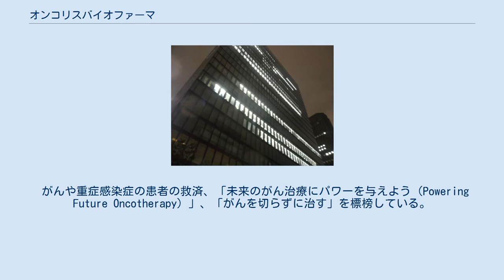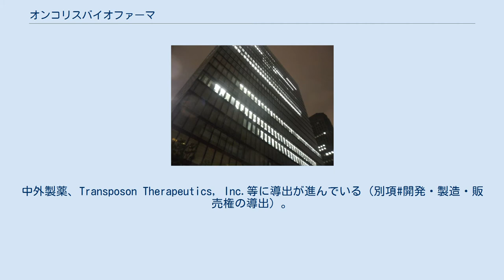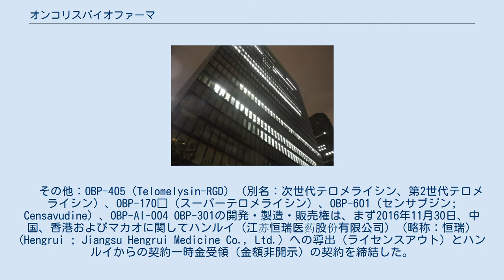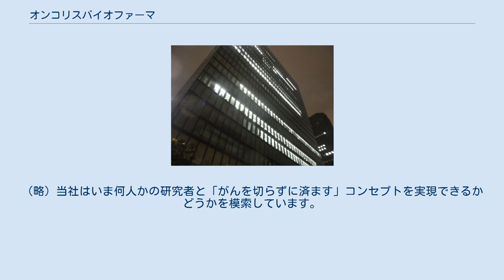オンコリスバイオファーマ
オンコリスバイオファーマ株式会社（英：Oncolys BioPharma Inc.）は、ウイルス学を技術基盤とした日本の岡山大学発の創薬バイオベンチャーである。
 創設は2004年5月18日で、創設者は、京都薬科大学修士卒で小野薬品工業そして日本たばこ産業に勤務した浦田泰生と、岡山大学教授の藤原俊義である。
 2013年12月6日、東証マザーズに上場した。
現在の代表取締役社長も浦田泰生。
本社は東京都港区虎ノ門にある。
 がんや重症感染症の患者の救済、「未来のがん治療にパワーを与えよう（Powering Future Oncotherapy）」、「がんを切らずに治す」を標榜している。
 主な開発中（治験中含む）薬剤に「テロメライシン」を中心とする複数の治療薬がある。
テロメライシン (OBP-301) は台湾のメディジェン（基亞生物科技股份有限公司）（Medigen Biotechnology Corp.）と共同で研究開発・製造している腫瘍溶解ウイルス療法で、現在最先端のラインは第II相試験実施中の段階。
 また、販売中の検査薬に「見えないがんを可視化する」というコンセプトのウイルス検査薬テロメスキャンがある。
 社内では創薬プラン開発を行い、一方製造、非臨床試験および臨床試験はアウトソーシングするファブレス経営を採用して経費と期間を短縮している。
開発データに基づく、薬剤候補の開発・製造・販売権が当社の商品である。
中外製薬、Transposon Therapeutics, Inc.等に導出が進んでいる（別項#開発・製造・販売権の導出）。
 　主力の「がんを切らずに治す」テロメライシンの技術をベースに、オリジナルな OBP-301 からがん殺傷力を高めた第二世代テロメライシン OBP-702 および感染力を高めた OBP-405へ、そして第三世代は静脈に注入して全身のがんの治療をいっぺんに可能とするスーパーテロメライシン OBP-170□ へと、次第に威力、影響力の強い商品になるよう、シリーズで企画・開発している。
これらはフェーズ差をもちながらも、並行して進捗させている。
 一方、これもテロメライシンをベースにして蛍光機能を付加した「見えないがんを可視化する」テロメスキャンは、OBP-401からOBP-1101に強化され、検査薬として販売され売上に寄与しはじめている。
さらに、患部を可視化しながらの診断や治療への応用も研究されている。
 　その他：OBP-405（Telomelysin-RGD）（別名：次世代テロメライシン、第2世代テロメライシン）、OBP-170□（スーパーテロメライシン）、OBP-601（センサブジン; Censavudine）、OBP-AI-004 OBP-301の開発・製造・販売権は、まず2016年11月30日、中国、香港およびマカオに関してハンルイ（江苏恒瑞医药股份有限公司）（略称：恒瑞）(Hengrui ; Jiangsu Hengrui Medicine Co., Ltd.）への導出（ライセンスアウト）とハンルイからの契約一時金受領（金額非開示）の契約を締結した。
さらに2017年12月15日、ハンルイからの第一回マイルストーン（開発進展に応じた報酬）の受領（金額非開示）に成功と発表した。
 2019年4月8日、中外製薬への日本国内の開発・製造・販売権導出と中外製薬からの契約一時金（5.5億円）受領に成功した。
同日（一部地域を除く）全世界の開発・製造・販売権の独占的オプション権もオンコリスバイオファーマから中外製薬に付与した。
中外製薬は本独占的オプション権を行使した場合、オンコリスに支払う総額は500億円以上で、それと別に販売ロイヤリティを支払うことが記載されている。
中外製薬はロシュグループであり、本オプション権の行使が待望されている。
 2019年12月13日には、現在進行中のOBP-301の臨床試験で事前設定基準を満たしマイルストーンを達成したとして、中外製薬から契約に基づき第1回マイルストーンとして５億円を受領することになったことが発表され、順調に進捗している。
 上市までのスピードアップとして、テロメライシン（OBP-301）は厚生労働省の先駆け審査指定制度 の対象品目への指定に応募し、2019年4月8日、指定を得た。
 指定理由は募集要件を以下のとおり満たしたた...